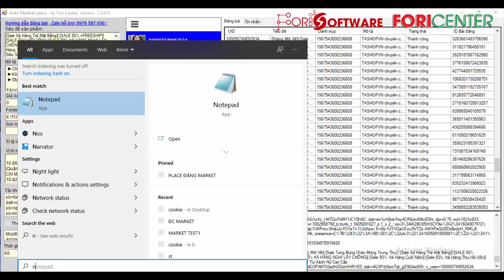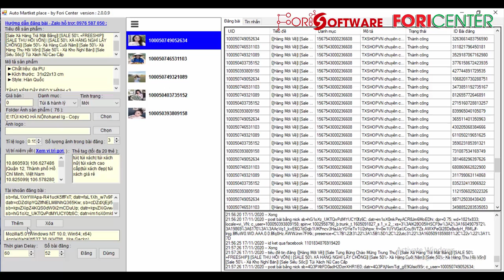Cách thêm COOKIE nick facebook vào phần mềm Auto Marketplace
Trân trọng!